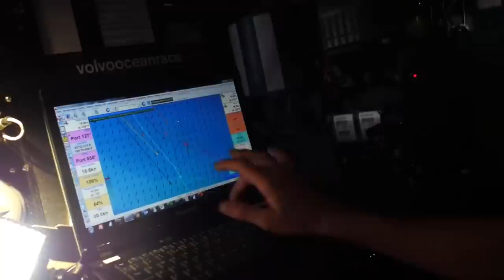Inside Track: Leg 4 # 10 | Volvo Ocean Race 2014-15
The doldrums shuffle the positions of the fleet, and King Neptune visits a few Pollywogs. Plus we call 'Mr. Fixit' Kevin Escofier on Dongfeng Race Team.